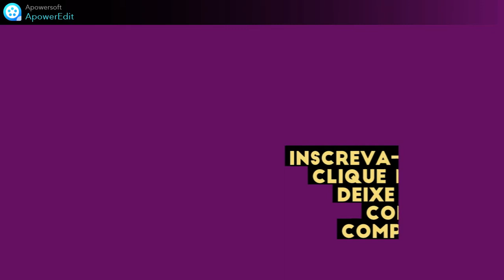O CHAMADO DA NATUREZA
A natureza sempre tem muito a nos ensinar.
 Vamos refletir um pouco sobre ela?
Gosta de poesia, arte e natureza?
Edição de vídeo e fotografia - Elza Ghetti Zerbatto - EGZ
Filmagem: Gilberto Zerbatto

Biografia:
Escritora, poetisa, astróloga, blogueira, locutora de rádio, produtora e editora de conteúdo, e estudante de Radiestesia e Feng Shui.
Terapeuta Reiki Master Nível 3B Método Usui
Acadêmica Correspondente: Academia de Letras de Goiás Velho